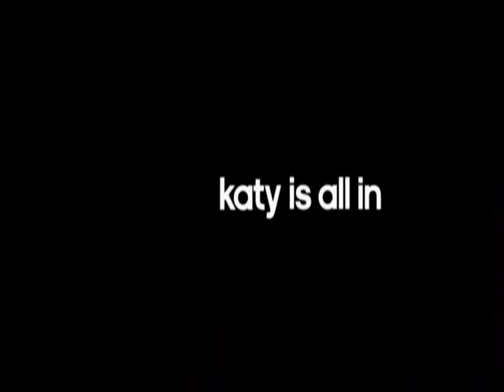"all adidas" Launch Event in Germany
adidas "all in" celebration in Germany